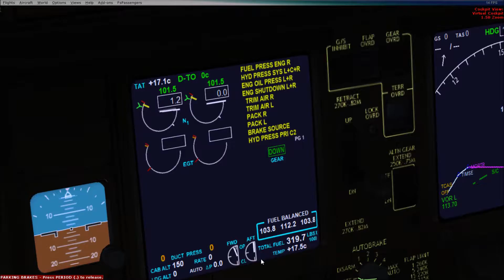[FSX] Los Angeles to Auckland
Air new zealand Boeing 777-300 Flight from Los angeles to Auckland. (LAX-AKL) or (KLAX-NZAA)